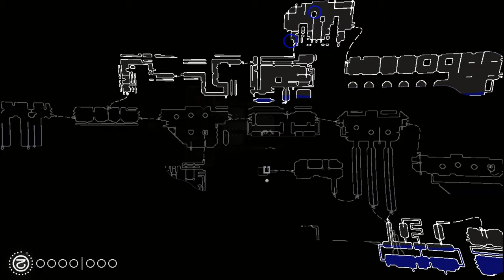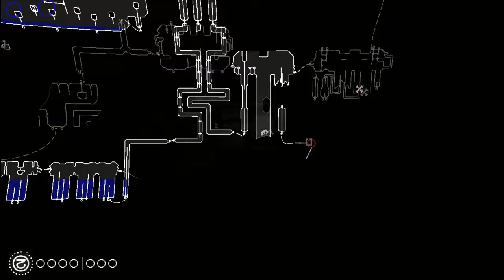Rain World - 6 - the lair of the long-legged ones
I totally could have gotten that blue crystal with a pounce from the incline, and I totally could have cleared that one jump from just slightly higher up the thing
so
let's keep that in mind next time!